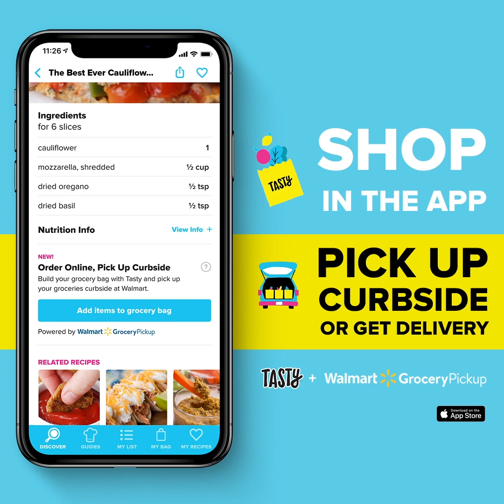Rosemary Aperol Spritz For One or For A Crowd • Tasty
Nothing says summer weekend more than a glass of rosemary Aperol spritz.

MUSIC